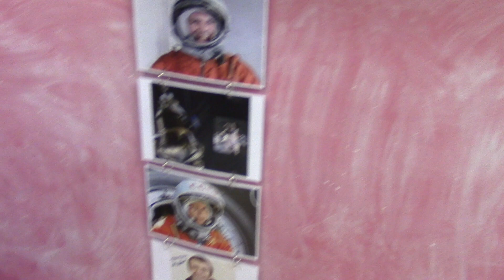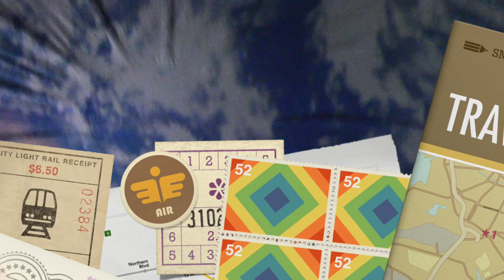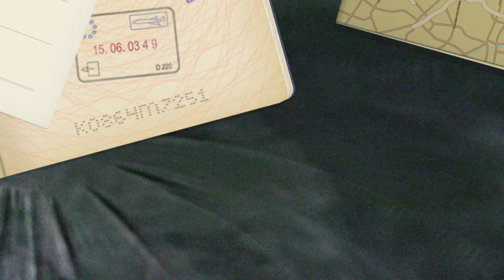ELS DRACS VIATGEN A L'ESPAI